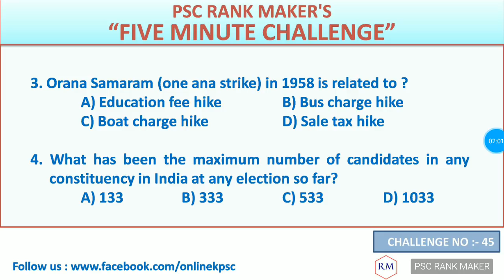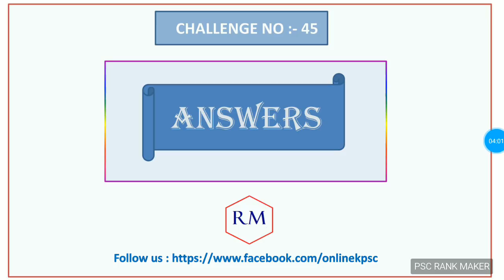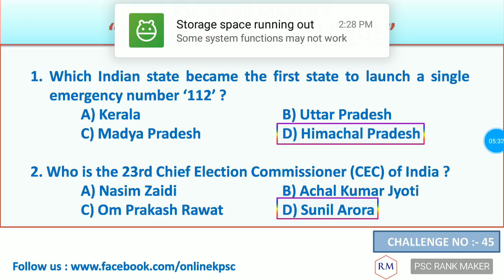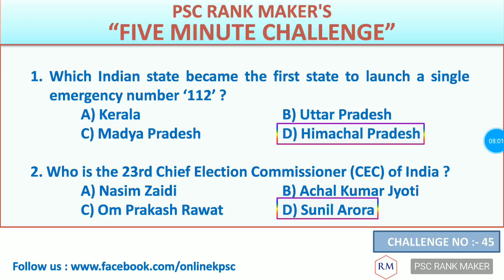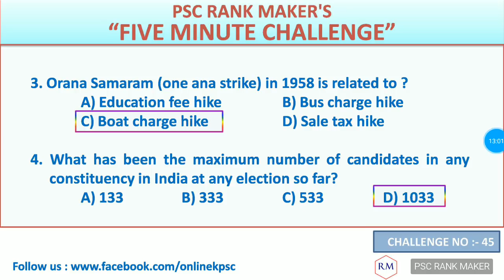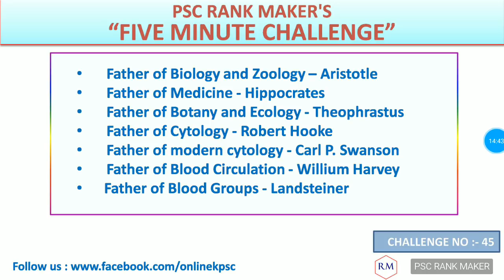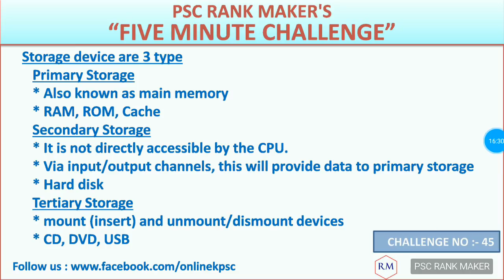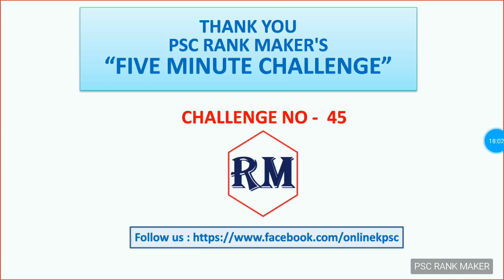VEO || Kerala PSC || Challenge No. 45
follow us, success will follow you!!!
VEO